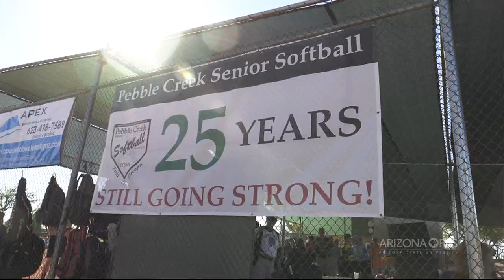PebbleCreek Senior Softball Association Celebrates 25 Years | 55+ Living | Robson Resort Communities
Cronkite News (Phoenix PBS) recently visited PebbleCreek and discovered the popularity of its competitive softball league. The E.J. Robson Field is where residents have fun and develop great friendships.

In addition to softball, this Robson Resort Community for active adults has countless social opportunities.  Within PebbleCreek, you'll find world-class amenities including championship golf, luxurious clubhouses, sports clubs, restaurants, creative arts, a performing arts theater, resort-style pools, and tennis, bocce & pickleball courts.

For more information on PebbleCreek and its impressive collection of new homes showcasing the latest styles, trends and energy saving features, please call or visit robson.com.

About PebbleCreek, a Robson Resort Community:

Discover luxury retirement living in the metro Phoenix area at PebbleCreek, located in Goodyear, Arizona. The community features stunning amenities, including golf, Pickleball, creative arts, and more, plus plentiful opportunities for socializing with fun clubs and activities. Whether you are looking for low-maintenance Courtyard Villa homes or Estate series plans, PebbleCreek offers a variety of new homes for sale.